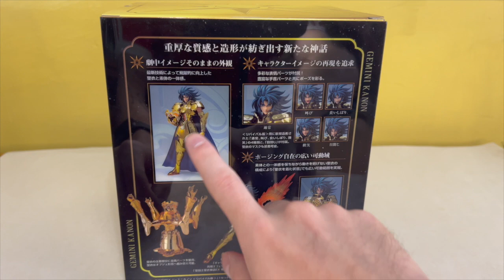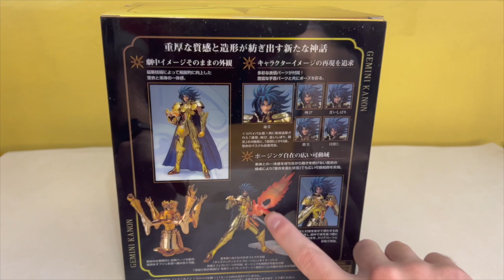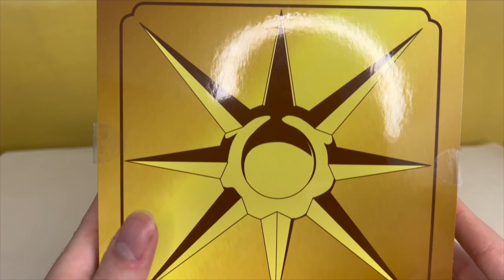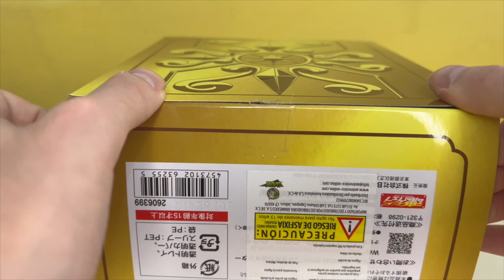⭐️Kanon revival Mythcloth EX UNBOXING & REVIEW! Necesario en la cole de muchos!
La MEJOR versión de Kanon actualmente! Un revival que cayó como anillo al dedo. Acompáñame a revisarlo! 😉
Te dejo mi insta para que veas fotos de las figuras del canal:
Saludos!